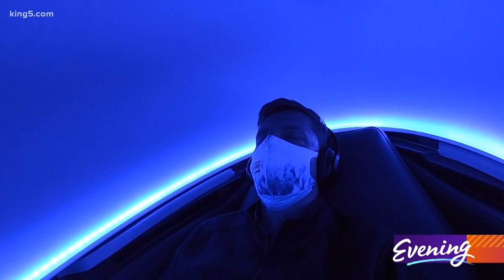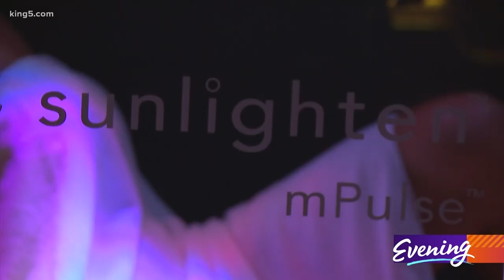This Tacoma wellness center is offering up the future of healing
It only looks like I'm sleeping on the job. I'm inside a Somadome meditation pod, a high-tech machine that uses colored lights and sounds to guide the mind to a state of bliss.

“I still think we're the only one in the state that has one,” says Grit City Wellness owner Chyna Willman. “ I am enamored with this thing.”

The meditation pod is just one of the futuristic services Grit City Wellness offers to provide rapid recovery to bodies in pain. That’s something Willman, who has fibromyalgia, knows all too well.

“When you’re always in a car or on a plane and always in a meeting and always at your desk your body doesn't work like it used to,” she says, “especially when you start to age.”

Saint Bryan meditates inside a Somadome pod
KING TV
X Edit

That's why Grit City Wellness offers whole body cryotherapy.

“If you're feeling pain in your body, actual physical pain, it reduces it immediately,” Willman says. “It is fast.”

Before exposing herself to minus 160-degree temperatures Andrea Perez comes in wearing just a wrap.

“It's important to protect your hands and your feet and your nose and your ears,” says Willman.

So Perez is handed a pair of socks, some slippers, gloves, and a hat. The first booth is just cold enough to take the heat off the skin. Then she spends two minutes in the second chamber where it's as cold as the dark side of the moon.

Andrea Perez stands in a chamber where the temperature is minus 160 degrees.
KING TV
X Edit

“This will be the deep freeze,” says Willman. “ This is where the healing magic happens.”

Proponents claim cryotherapy can help alleviate everything from migraines to nerve pain, even mood disorders.
“Honestly everyone in their job wants instant gratification and we get to have that every time somebody exits the chamber,” says Willman. “It's a joy.”

Now to warm up, Perez spends 30 minutes in the infrared sauna where 150-degree heat is just one of the features.

“We also have chroma-therapy lighting on the interior which runs a spectrum of colors,” says Willman.

Each color is believed to have different therapeutic benefits.

“The blue light is really great for nerve pain,” says Willman.

In a world that constantly asks people to push themselves, Chyna Willman is happy to offer healing.

“It's incredibly rewarding,” she says. “For me, it fulfills my life's purpose. I feel like I am absolutely where I should be.”

To give you an idea of the pricing, a package of six cryotherapy sessions costs $205 but Grit City Wellness is also offering a happy hour special where single sessions sell for $20. Eventually, Willman says she wants cryotherapy to be as accessible as a cup of coffee.